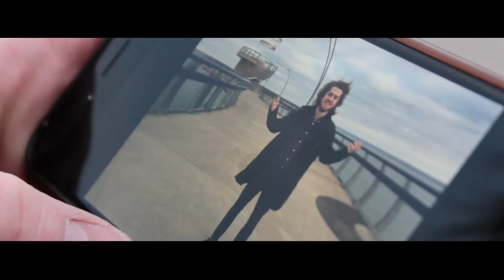Oh Geronimo - Souvenir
A song for our departing band members. Farewell, my friends.

DIRECTORS: Ciarán Downes & Taylor Lucas
DOP: Taylor Lucas

Special thanks to Michael Rennie and the kind convenience store clerk who reluctantly allowed me to buy roman candles out of a secret room in the back of his store.

Lyrics:
I know most of you have never been in a band,
but I will do my best to help you understand;
It's like being in a relationship with 3 or 4 or 5 of your best friends.

We combine emotions and turn them into songs,
it's like a support group -  a shoulder to lean on.
A band is pretty much a family, we help eachother out when things go wrong.

I thought I'd gotten good at adjusting to change
but I feel sick, I feel conflicted, I'm a one-man-debate.
And I've had my heart broken in dozens of ways
but I've never suffered through a musical heartbreak.

I sit in my room and sing countless melodies,
I don't chase down my words, I let them come to me,
But lately all that I can think about is how I wish you didn't have to leave.

I've been writing music for about 7 years,
If we hadn't met I wouldn't have persevered.
It's been an honour to create with you, so I thank you with this Souvenir.

Farewell, my friends,
the creative side of me is in denial,
it wants to write you this song, it wants to call you at 4am,

Farewell, my friends,
to the logical side of my brain - this makes sense,
'cause time is a currency and we're all out of hours to spend.
Time is a currency and we're all out of hours to spend.